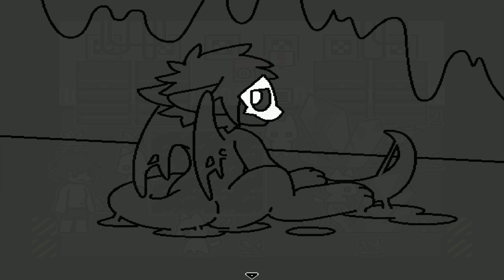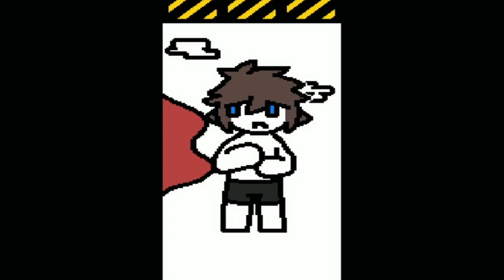Changed Special Edition ALL TRANSFURS 2022 Aug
Changed Special Edition ALL TRANSFURS 2022 Aug Transfurmations Goo Slime nom Game Overs tf Furry English garoshadowscale

Warehouse
First Transfur 0:00
Goo Man Transfur 0:10
Civet Transfur 1:07
Milk Pudding Door Transfur 2:08
White Goo Single & Double Transfurs 3:56
White Goo Taur Transfurs 4:16
Cat & White Goo Canine Transfurs 4:32
Dark Goo Goo Transfur 4:47

Office
Wolf Needle Transfur 5:04
Dark Goo Wolf Transfurs 6:26
Dark Goo Wolf Mask Transfur 6:51
Dark Goo Wolf & Dark Goo Dragon Transfurs 8:13
Wolf King Boss Transfurs 8:59
Dark Goo Laser Transfurs 9:27
White Goo Single & Double Kiss Transfurs 11:24
Yellow Cone Transfur 11:50
Dark Goo Dragon Tailnom Transfur 12:00
White Goo Single & Double Kiss Transfurmations 12:10
Dark Goo Dragon Transfurs 12:43
Dark Goo Dragon Tail grab Transfur 12:55
Blue Dragon & Dark Goo Dragon Transfurs 13:05
Dragon Boss Transfur 13:22
Dark Goo Dragon Transfurmations 13:33

Library
Leopard Railing Transfur 16:21
Bird Transfur 18:20
White Goo Transfurs 18:26
White Goo Tail Transfurs 18:41
Puro Room Transfurs 19:06
Hypnosis Beastization Dart Puppy Transfur 19:25
Female White Goo and Leopard suitnom Transfurs 20:04
Deer Trap Transfur 20:16
White Goo Kitsune Transfur 22:23
White Goo Mimic Transfur 22:33

Ventilation
White Goo Male & Female Transfurs 22:43
Hypnosis Feline Transfur 22:58
Mimic & Leopard Kiss Transfurs 24:20
Cerberus Hypnosis Fusion Transfur 24:35
Pink Pants Mimic Wyvern Transfur 27:28
Red Panda & Pink Slime Transfurs 27:39
Needle Purple Furry & Pink Wyvern Transfurs 28:17
Slip Purple Furry & Pink Wyvern Kiss Transfurs 28:38
Grey Pants Transfur 29:11
Blue Furry Transfur 29:32
Deer & Pink Wyvern Fusion Transfur 31:22
Pink Shorts Wyvern Transfur 31:33

Dark Spider Vent
Cat Transfur 31:47
Snake/Naga Transfur 32:52
Moth Transfur 33:02
Spider Transfur 33:12
Muscular White Goo Transfur 33:26
Puro Snake/Naga Transfur 33:41
Leopard Chase Suitnom Transfur 34:35
Fantasy Creature Transfur 34:48
Red Panda Transfurmation 35:30
White Goo Feline Transfur 35:48

Greenhouse
Greenhouse Furry Goo Transfur 35:57
Grass Goo Transfur 36:23
Squirrel Transfur 36:45
Grey & Cyan Glow Furry Transfur 37:20
Mirror Gas Transfurs 37:47
Grey Dragon Transfur 38:24
Orange Goo Transfur 38:39
Grey & Pink Glow Furry Transfur 38:48
Grey & Orange Furry Transfur 39:06
Chimera Snake Tail Transfur 39:18
Behemoth Boss Transfurs 39:29
Behemoth Boss Goonom 40:08

Leaving Greenhouse
Plant Pollen Transfur 40:25
Peaches Blue Furry Transfur 40:35
Lights Canine Transfur 41:18
Alien Transfur 41:54
Single and Double Rabbit Transfurs 43:11
White Dragon Transfur 43:37
Raccoon Suit Transfur 44:34
Raccoon Suit and Tailmaw Transfur 44:50
Yellow Cone Transfurmation 45:11

Gas Leak Rooms
Gas Furry Transfur & Deer Transfur 45:31
Worm Goonom Transfur 45:44
Blue Inflation Furry Transfur 46:09
Gas Furry Transfurs 46:19
Ambush Goo Transfur 46:38
Hyena Boss Transfurs 48:16
Lizard Transfur 48:45
Snake Transfur 49:25

Generator
Manta Ray Transfurs 49:45
Shark & Hydra Orca Transfurs 50:05
Shark Transfurmations 50:29
Laser Drone Hypnosis Robot Transfurs 51:00
Otter & petting Transfurs 52:07
Blue Inflatable Dragon Transfur 52:40
Watermelon Furry Transfur 53:02
Skunk Transfur 53:14
Otter Nom Transfur 53:29
Tiger Shark Boss Transfurs 53:50
Squid Dog Ship Boss Transfurs 54:58
Squid Dog Tentacle Boss Transfurs 55:16
Pants Transfurs 55:30
Siren Room Transfurs 56:23
Orca Cutscene Transfur 58:36